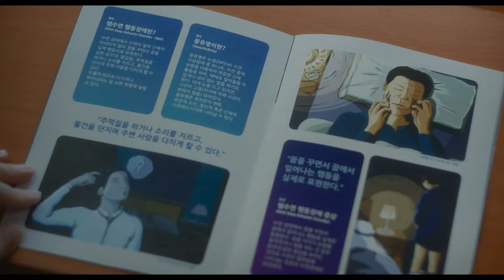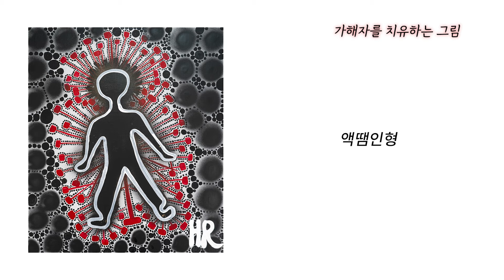영화 '잠' 심층분석, 빙의는 어떻게 만들어지는가?